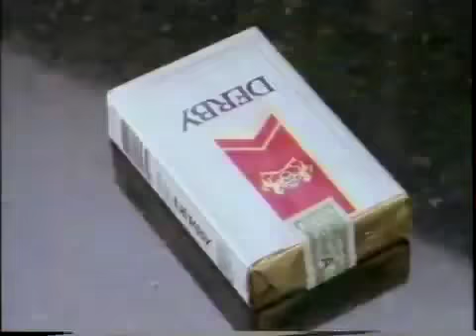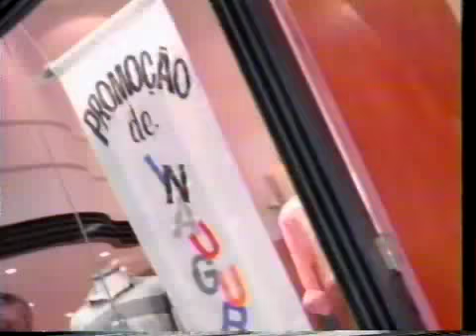Intervalo Globo Repórter - São Paulo/SP (22/07/1994) [3]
Créditos: Cody Korner

3º intervalo do Globo Repórter, em 22 de julho de 1994.
Exibido pela TV Globo São Paulo, emissora própria da Rede Globo.

Conteúdo:
- Chamada: Festival de Inverno - De Volta Para o Futuro 3 (Rede Globo)
- Patrocínio Festival de Inverno (Rede Globo) - Cerveja Antarctica
- Cigarros Derby
- Quinzena Santa Catarina (Mappin)
- Amil
- Kinder Ovo
- CD, LP e K7 Love Is In The Air 2 (Globo Columbia)
- Shopping Plaza Sul
- Cigarros L&M
- Chamada: Pátria Minha (Rede Globo)